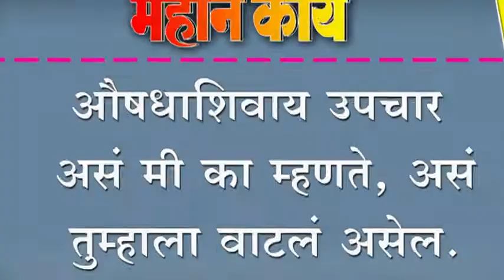औषधाशिवाय उपचार असं मी का म्हणते, असं तुम्हाला वाटलं असेल.